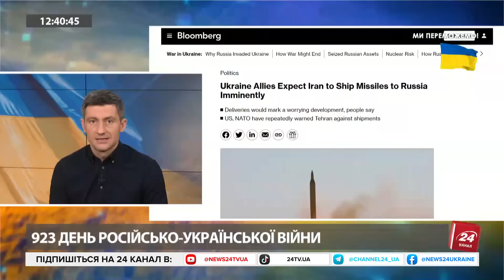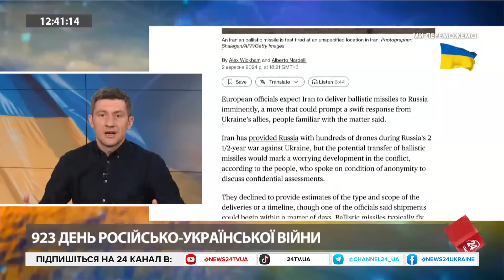Захарова ОБРАЗИЛАСЯ! Пекін ЗАБЕРЕ у Путіна окуповані ЗЕМЛІ Китаю? ПАРТИЗАНИ помстились колаборанту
Окупаційна влада інтенсивно завозить в Маріуполь населення з території Московії. На сьогодні половина людей у міста це не місцеві, заявляє депутат Маріупольської міської ради Дмитро Забавін. В етері з ведучим Ігорем Гаврищаком він розповів про ситуацію в місті та прокоментував роботу партизанів у регіоні. Окрім цього, кореспондент із Запоріжжя розповів про наслідки ракетного удару по місту та яка ситуація зараз на фронті. Також дивіться які ракети і коли Іран планує передати Москві. Більше — у відео.